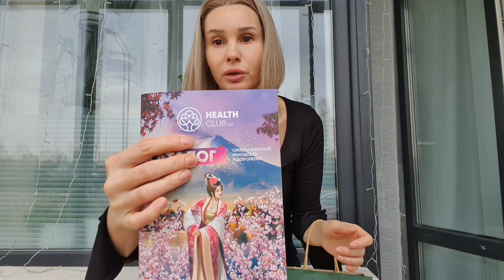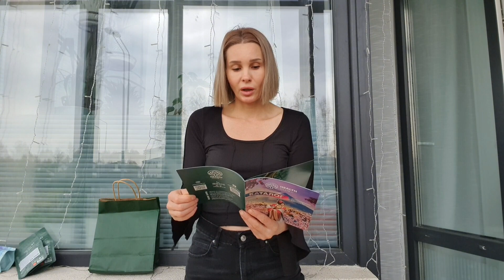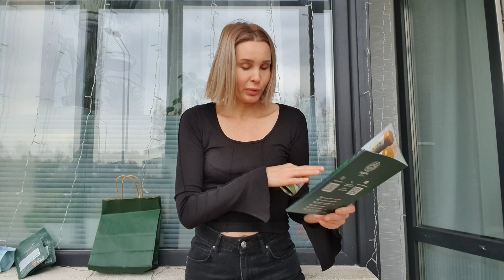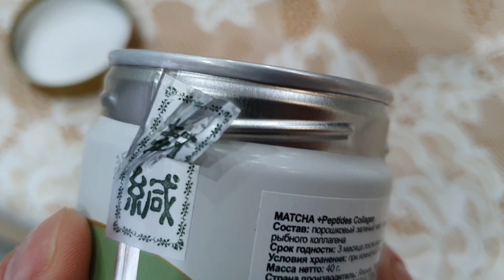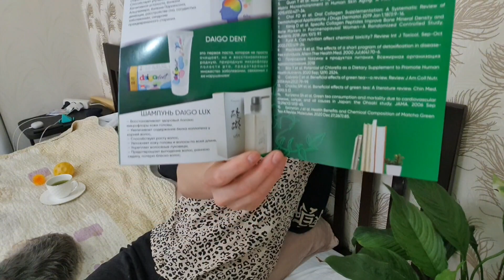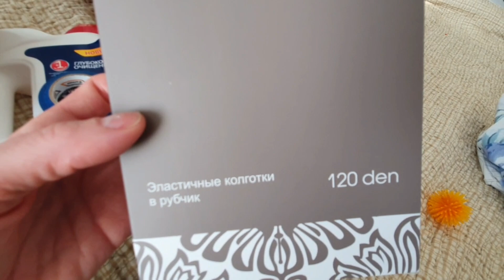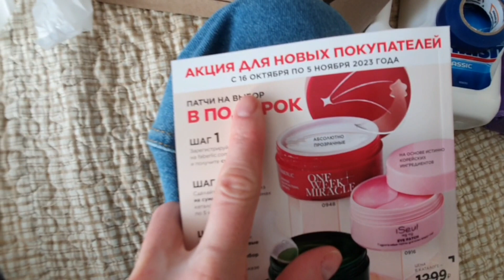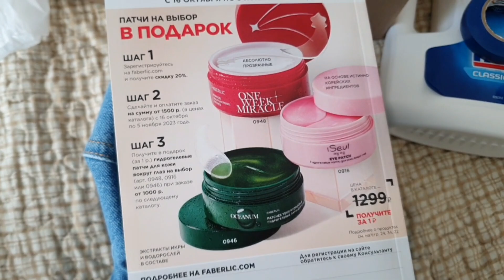ВЛОГ. Дела домашние. Коллаген. Маленький заказ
поддержка канала